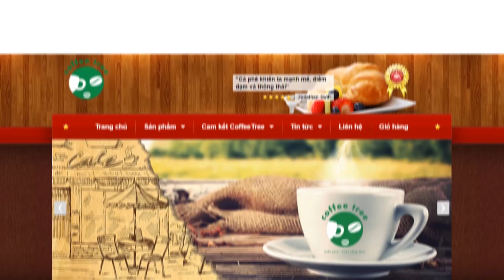CÁCH LÀM TRÀ SỮA TRÂN CHÂU ĐƯỜNG ĐEN NGON NHẤT SÀI GÒN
► Đăng Ký Nhận [FREE] Bí Quyết Quán Cà Phê Đông Khách và Bộ Công Thức Pha Chế Tại Đây

Cách làm trà sữa trân châu đường đen không khó để thực hiện ngay tại nhà với phần nguyên liệu dễ tìm, công thức pha cực kỳ đơn giản thích hợp cho mọi lứa tuổi.
how to make milk tea (cách làm trà sữa) vừa ngon, vừa đẹp mắt chẳng kém gì ngoài các quán lớn sẽ được bật mí trong video này.
Nếu bạn là fan của trà sữa trân châu đường đen thì hãy bắt tay học ngay cách làm sữa tươi trân châu ngon bá cháy ngay tại nhà thôi nào.
Với những bước đơn giản để có một nồi trà sữa trân châu đường đen thơm ngon như trên mình tin các tín đồ trà sữa có thể tự làm ở nhà và thưởng thức mỗi ngày không cần ra tiệm nha
Đ/c mua hàng: 320 Lãnh Binh Thăng, P11, Q11
cung cấp Nguyên liệu pha chế, dụng cụ pha chế, cafe... đồ uống take away giải pháp tiết kiệm thời gian
Đó chính là những gì chúng tôi muốn mang đến cho bạn, những ly thức uống tuyệt vời từ những nhãn hàng nỗi tiếng như Coffee Tree, Torani, Osterberg,... 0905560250
Bây giờ bạn sẽ không còn phải lo lắng về những loại trái cây khó bảo quản nữa, chúng được đóng gói và chế biến với công nghệ Đan Mạch và Mỹ, đảm bảo sức khỏe và chất lượng, đặc biệt nhanh chóng trong phục vụ các quán cafe take away.

MIỄN PHÍ MỖI TUẦN 1 CÔNG THỨC PHA CHẾ HOT NHẤT SÀI GÒN | CÔNG THỨC PHA CHẾ | COFFEETREE – CÀ PHÊ NGUYÊN CHẤT

● COFFEE TREE™ - 320 Lãnh Binh Thăng, Phường 11, Quận 11, TP.Hồ Chí Minh